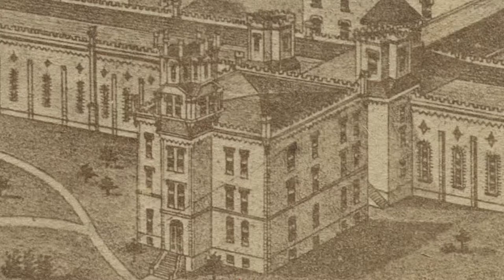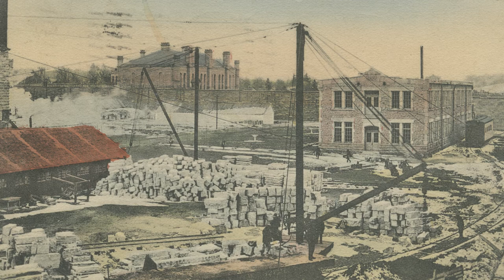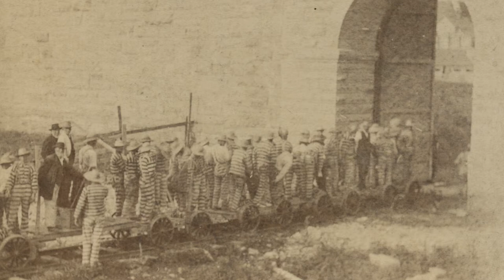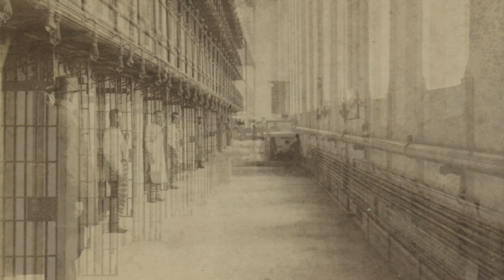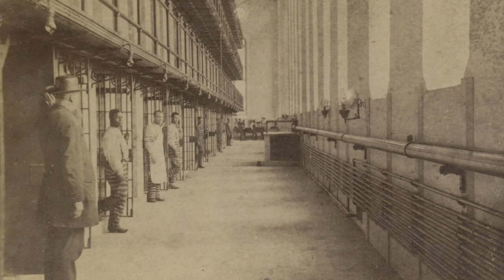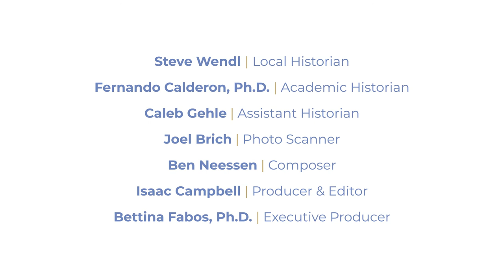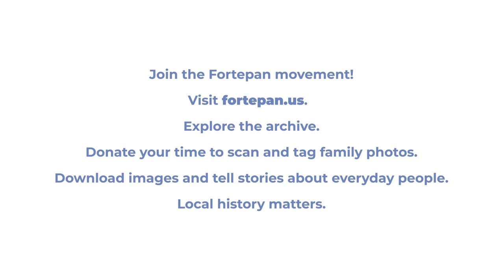Sentinel in Stone: Building the Anamosa State Penitentiary | Anamosa, Iowa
(12:28).
The Anamosa State Penitentiary, located in Anamosa, Iowa, was constructed out of limestone harvested up the road in the Stone City quarry. This short video, featuring local historian Steve Wendl, documents the prison laborers who built the prison around themselves, and features an incredible collection of photographs available here at Fortepan Iowa from the Anamosa State Penitentiary Museum, Cecelia Hatcher, and the Anamosa Library and Learning Center

CC-BY-SA 4.0: If embedding or screening this video, please attribute Fortepan Iowa,

INDIVIDUAL IMAGE ATTRIBUTIONS: